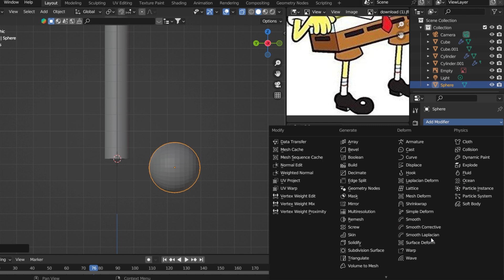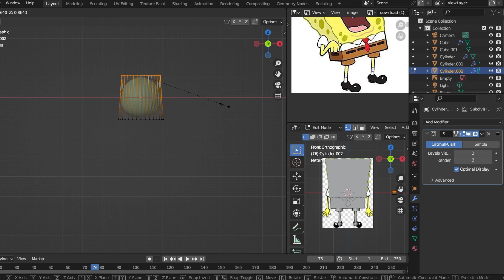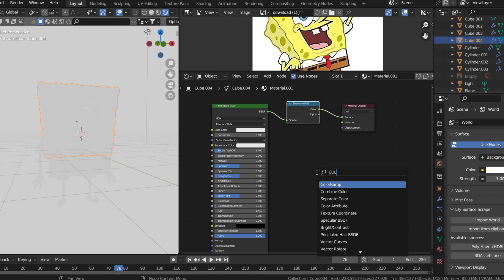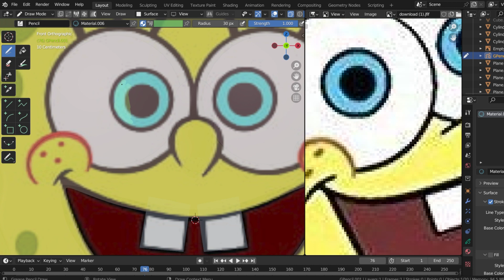Spongebob Squarepants in Blender 3d greasepencil Tutorial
This video is a tutorial on How i made Spongebob Squarepants in Blender 3d with the classic 2d look with the grease pencil tool.

Time stamps

0:00 - intro
0:26 - modeling
1:49 - materials
2:14 - outline and grease pencil
3:45 - outro

Comment Square if your reading this